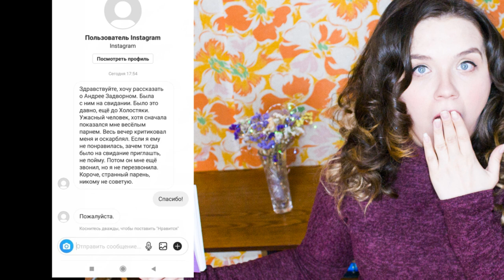Холостячка 2 сезон – Выпуск 7 от 29.10.2021. – Андрей Задворный ИНСТА-СЛИВ.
Как я сделала это видео: набрала в гугуле Холостячка 2 сезон – Выпуск 6 от 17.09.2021 Холостячка 2 сезон – Выпуск 6. ПОСТ-ШОУ. Как выйти замуж от 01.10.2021 – АНОНС – ОБЗОР Анонс – обзор смотреть онлайн стб ютюб телепортал злата огневич